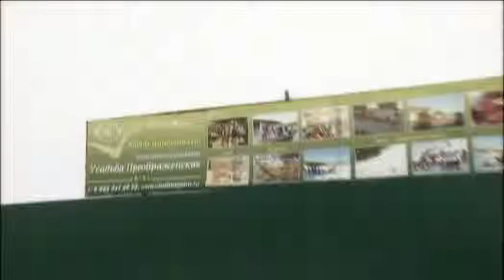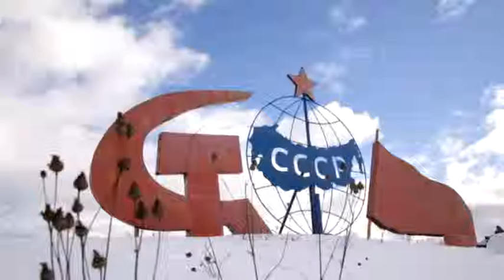Усадьба Преображенская (Витрины - сюжет телеканала "Ветта")